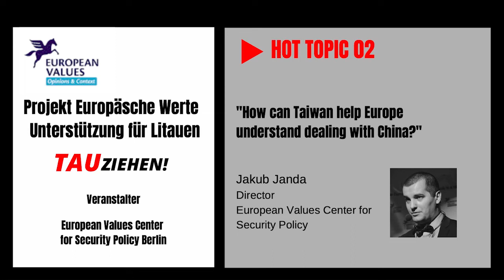EVC - Vol.3: The European Value Center in Taiwan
“There are many connections between Central European Countries and Taiwan, this we see ourselves as a bridge for exchange.”
— The European Value Center in Taiwan —

In this episode of the Europäsche Werte Unterstützung für Litauen series, Jakub Janda, Director of the European Values ​​Security Center, talks about the question of "How can Taiwan help Europe understand dealing with China?" He gives unique insights into the work of the European Value Center and its plans to open an office in Taipei.